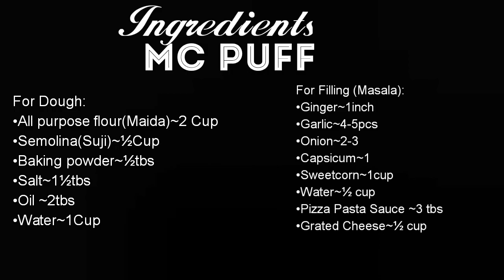MC Puff/MC Donald's Style Pizza~Mc puff pizza/Missing McDonald's lets try this yummy mc puff @home;)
Ingredients:
For Dough:
•All purpose flour(Maida)~2 Cup
•Semolina(Suji)~½Cup
•Baking powder~½tbs
•Salt~1½tbs
•Oil ~2tbs
•Water~1Cup

For Filling (Masala):
•Ginger~1inch
•Garlic~4-5pcs
•Onion~2-3
•Capsicum~1
•Sweetcorn~1cup
•Water~½ cup
•Pizza Pasta Sauce ~3 tbs
•Grated Cheese~½cup